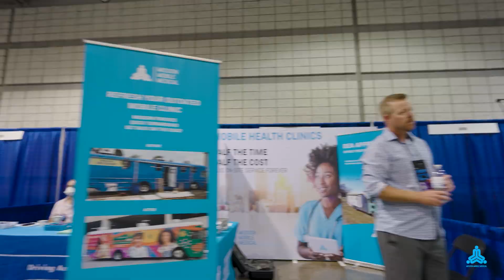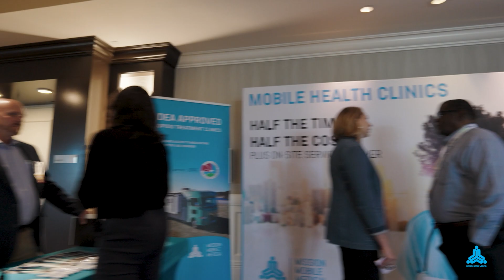One Year Recap 2023 | Mission Mobile Medical